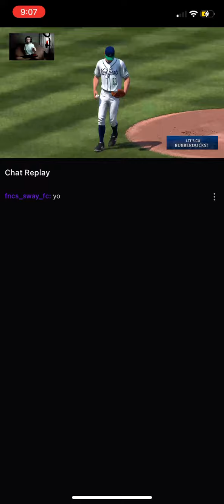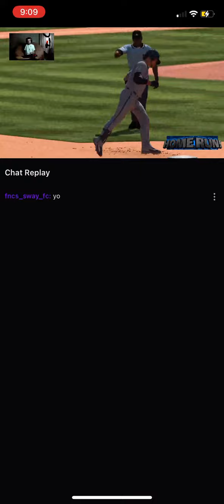Back-to-Back-to-Back HR sequence from Buddy Prince!!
I’ve been playing MLB the show 22 (Road to the show) and Buddy Prince is getting hot at the plate! Watch this 3 ur display he put on for the Akron Rubberducks!!